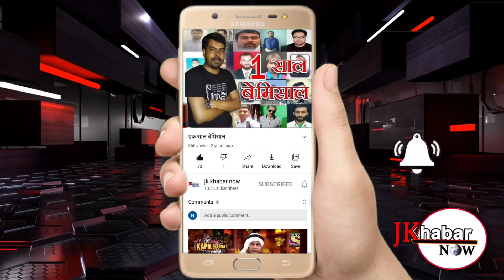BJP युवा मोर्च अध्य्क्ष रामबन रणबीर सिंह चिब ने Press Confrence कर किये कई खुलासे।।JK KHABAR NOW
जिला डोडा ब्लॉक, कास्तीगढ़ में, विभाग आर डी डी की तरफ से हो रही धोखाधड़ी दिन ब दिन बढ़ती जा रही है। विभाग आर डी डी दुआरा लाखों रुपये का गबन किया गया है। इससे लोगों में काफी दुःख और गुस्सा है। इस बारे में भारतीय जनता पार्टी युवा मोर्च अध्य्क्ष रामबन रणबीर सिंह चिब  ने कहा कि धन्दल बी पंचायत में कोई काम नहीं हुआ है। धन्दल बी पंचायत में लाखों रुपयों में हेरा फेरी की गई है, विकास कार्य ज़मीन पर नहीं है। रणबीर चिब ने कहा कि युवा अब पूरी तरह तैयार हैं कि कास्तीगढ़ मैं विभाग आर डी डी की तरफ से जो बहुत  बड़ा घुटाला किया गया उस को मीडिया की मदद और अन्य सरकारी अजेंसयों की  सहायता से जनता के सामने लाया जाएगा।

डोडा से हरदेव मन्हास की खास रिपोर्ट।